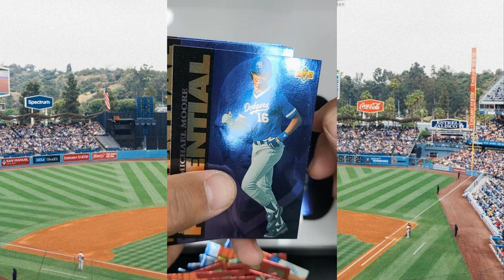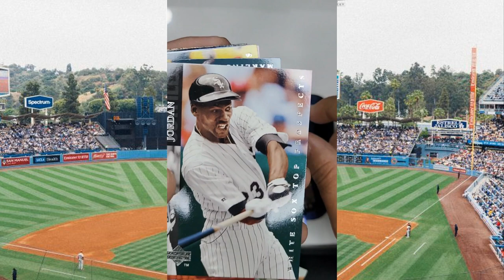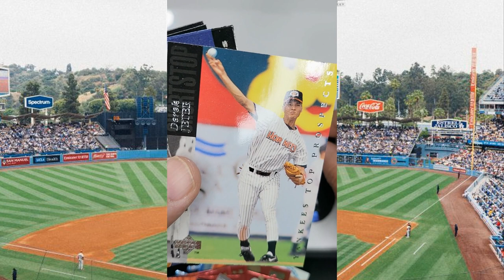Info Noodles presents: HURRY UP BATTER!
HURRYUPBATTER.COM:.the third episode of $15000 dollars TOPPs Pack Boxes we bought to give away to our loyal viewers.
                    There are many great baseball players who emerged during the 1980s. Among them is Cal Ripken Jr., who set a new record for most consecutive games played. Jackie Robinson is another legend who made his mark during the 80s. He was the first African American to be inducted into the Baseball Hall of Fame. George Brett was a third baseman who was named American League MVP three times during the 80s. Frank Thomas was a power hitter who was named AL Rookie of the Year in 1990. Nolan Ryan is another great player from the 80s. He holds the record for most career strikeouts.

The 1980s saw some of the greatest baseball players in history take the field. Among them were Cal Ripken Jr., Jackie Robinson, George Brett, Frank Thomas, and Nolan Ryan. Each of these players brought something special to the game and helped shape the sport into what it is today. Thanks to their contributions, baseball is truly America’s pastime.